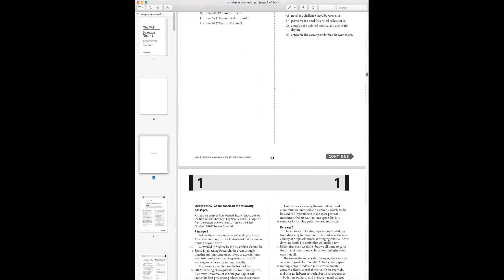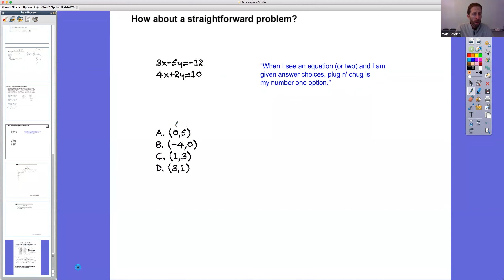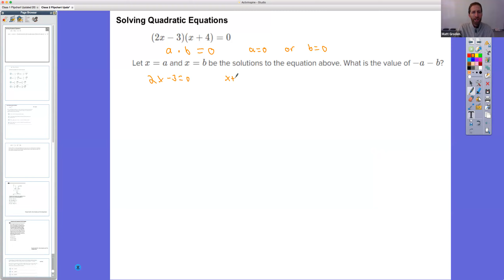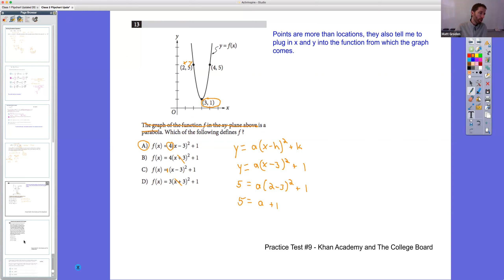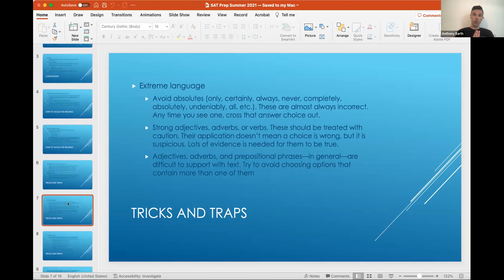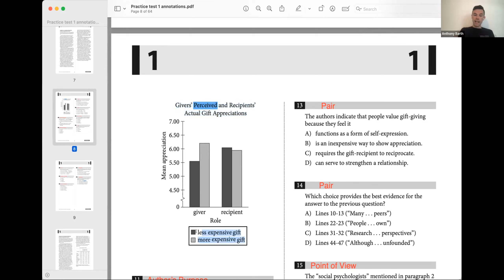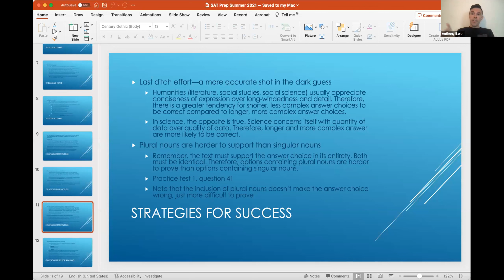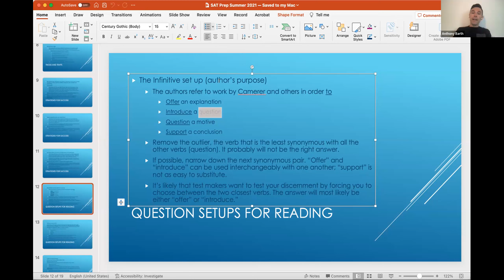SAT Prep Week 2 - Fall '23